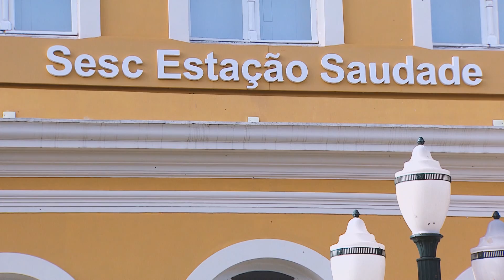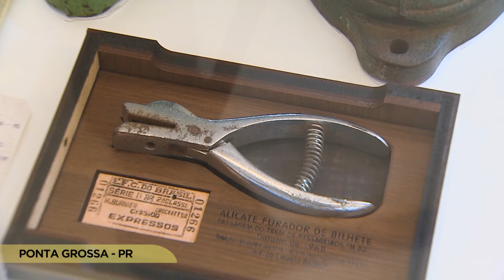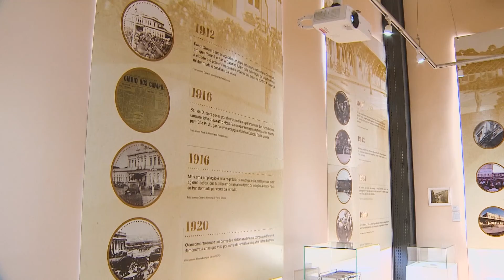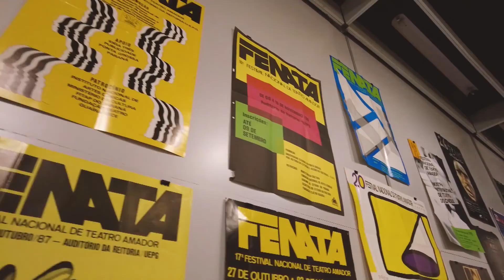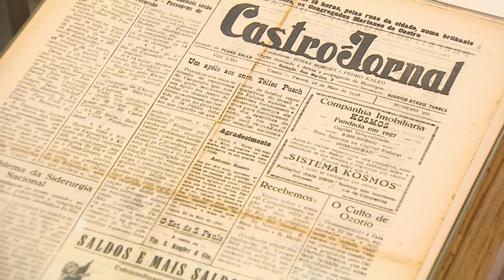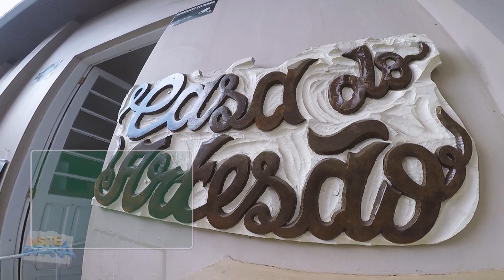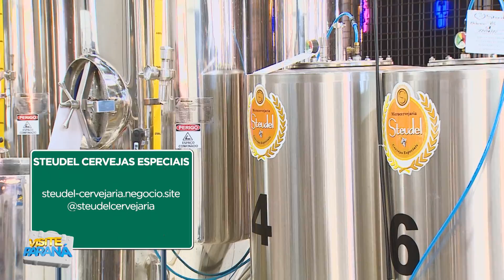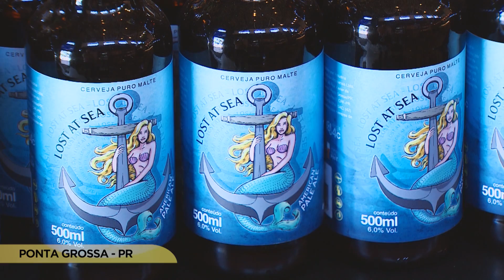Visite Paraná: Ponta Grossa - Parte 2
Neste programa o Visite Paraná continua na região dos Campos Gerais para mostrar mais atrações turísticas da cidade de Ponta Grossa, como o Buraco do Padre, Estação Saudade e locais gastronômicos.